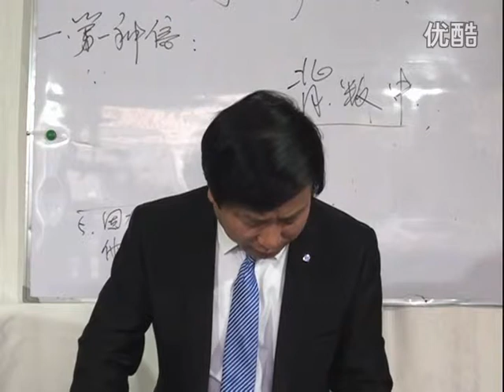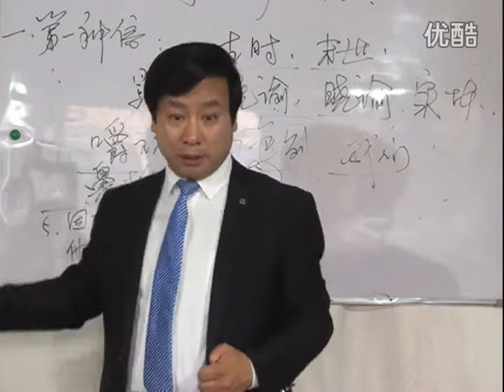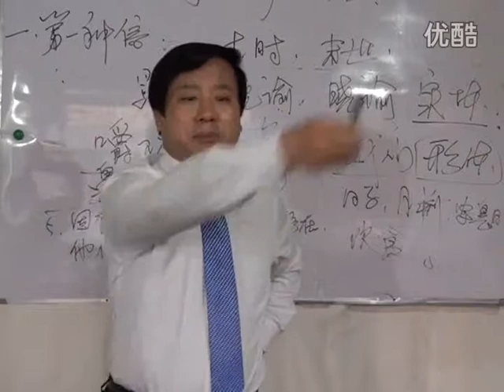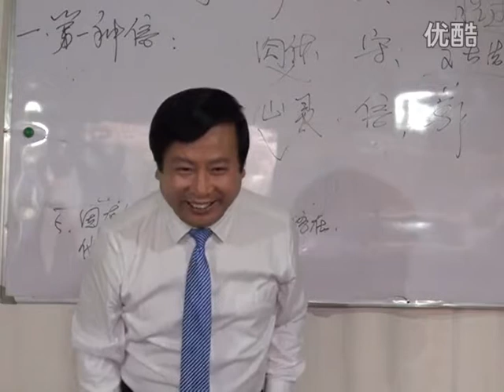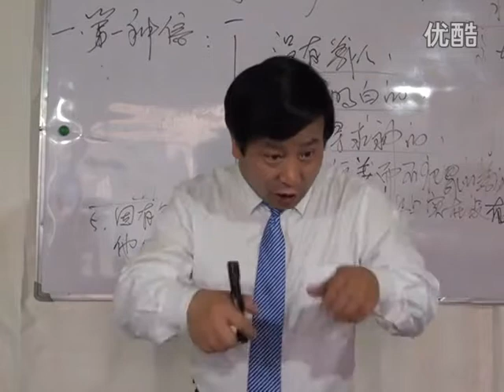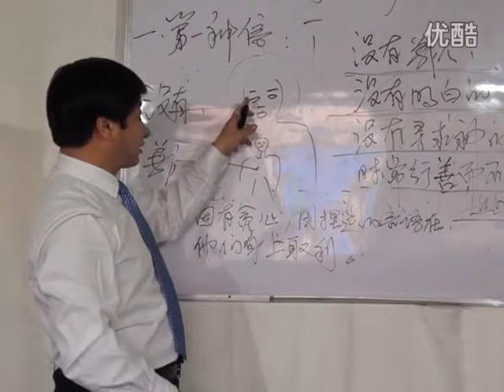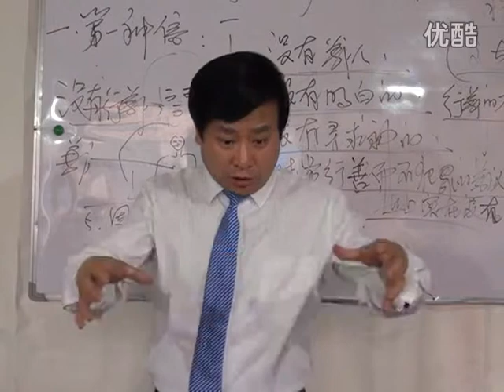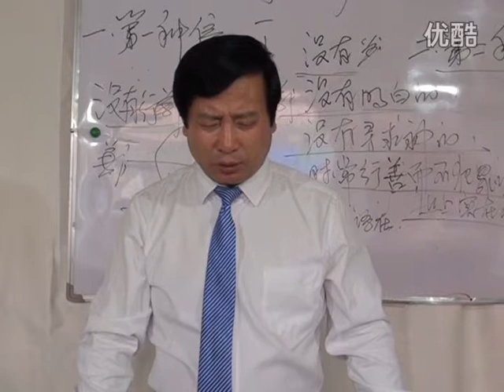《两种信》第2讲 王月皓弟兄 山东齐河 2016年5月